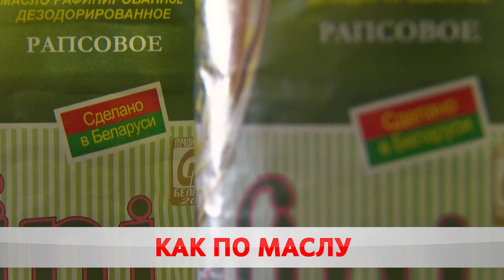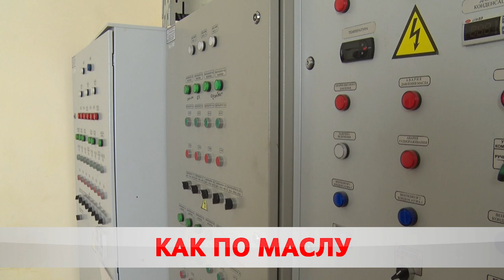Как по маслу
Бобруйский завод растительных масел стал одним из ведущих в промышленности Бобруйска по итогам 2021-го. В производственной линейке – порядка 20 наименований.